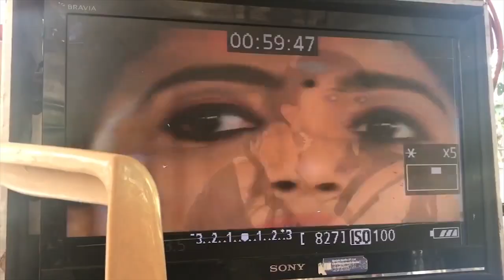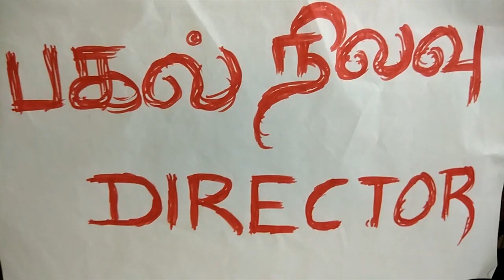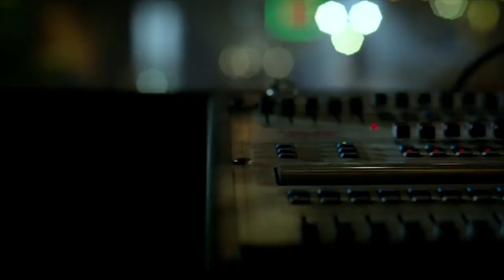soundarya bala nandhakumar birthday troll 2017* soundarya super singer